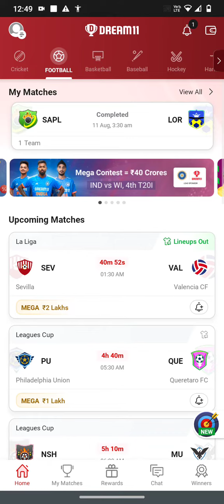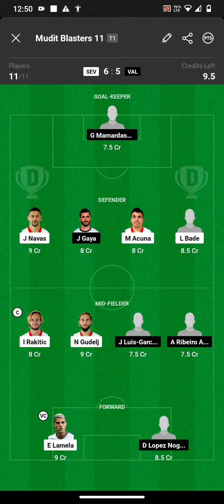pls guys support karo